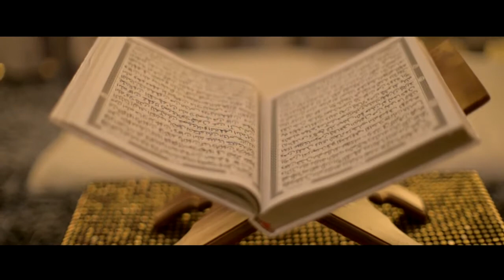Wedding Film - Ayu & Febri (Akhmad Maxi Film & Photography)